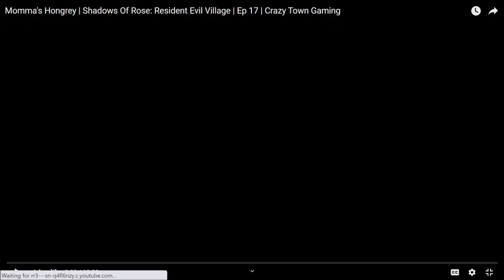Ashtabulians | Ep 576 | Crazy Town Podcast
"Ashtabulians"